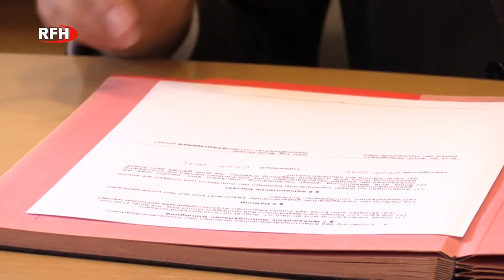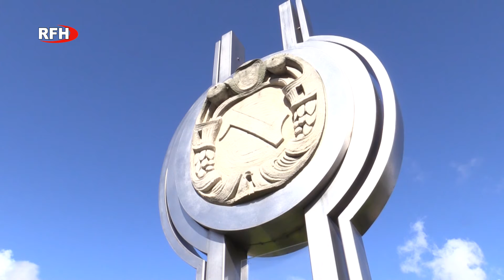2015 09 11 HD Halberstadtwerke und Hochschule Harz bieten Duales Studium an